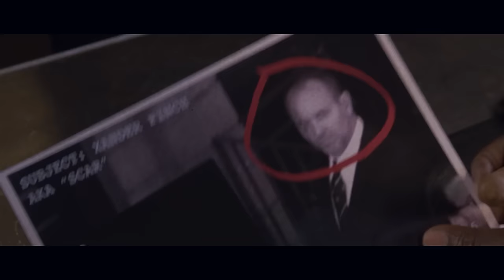Saint Motel - Cold Cold Man (Official Video)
Directed by Chris Osbrink